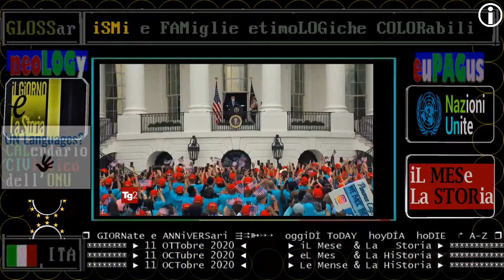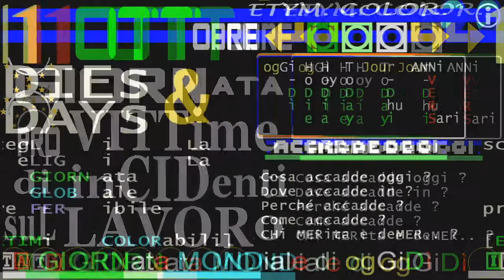TG2 USA - 11 ottobre 2020 - Trump SPAVALDO, primo discorso alla Casa Bianca dopo la guarigione covid